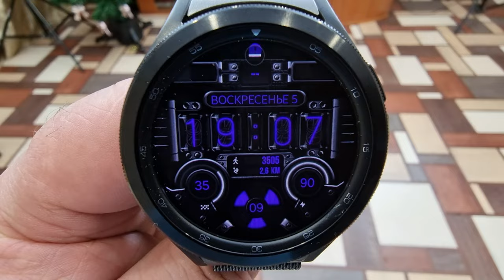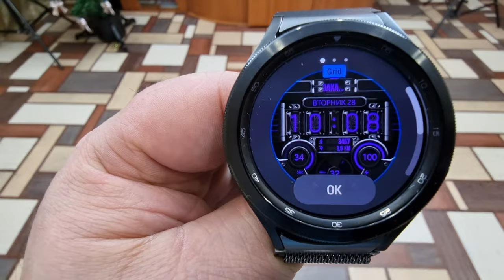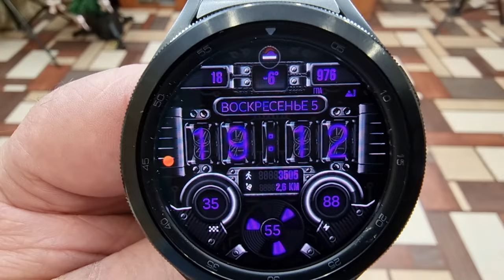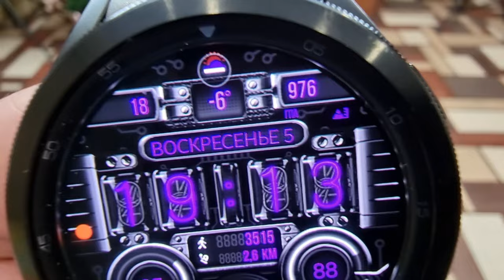Интересный цифровой циферблат WFP 235 Nixie Watch Face для Galaxy Watch 4